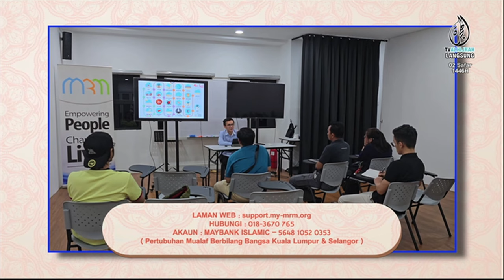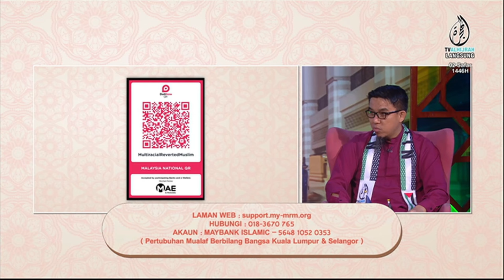Muallaf Tanggungjawab Bersama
MAYBANK
Pertubuhan Mualaf Berbilang Bangsa Kuala Lumpur dan Selangor